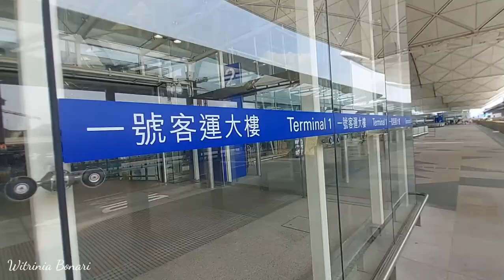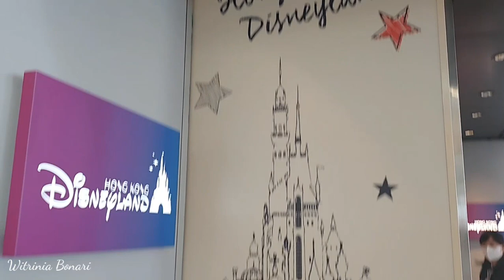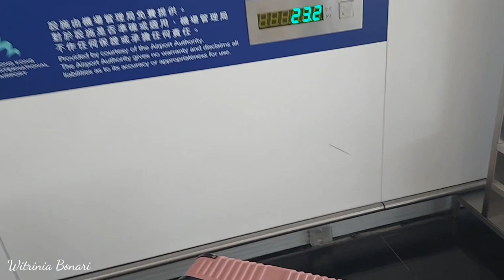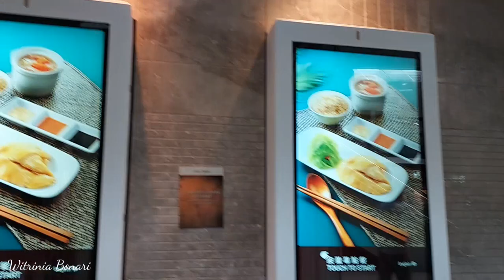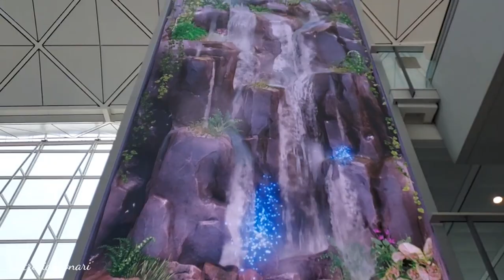NGANTER TEMAN PULANG INDONESIA // KULINER DI BANDARA HONGKONG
Assalamualaikum.wr.wb
hallo semuanya,
Nganter Teman pulang  Indonesia sekalian kuliner di Bandara  Hongkong  di Resto CANTEEN.
sambil  menunggu jam terbang sambil jalan-jalan  juga di area ruang Bandara.

Terimakasih banyak sudah menonton kami,

Wassalamualaikum.wr.wb